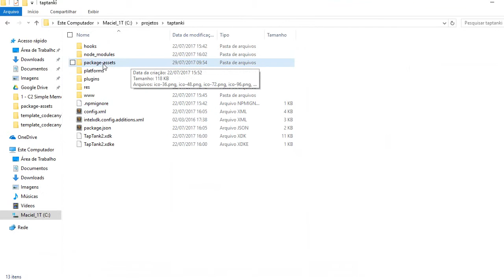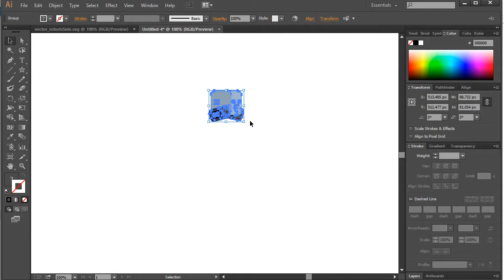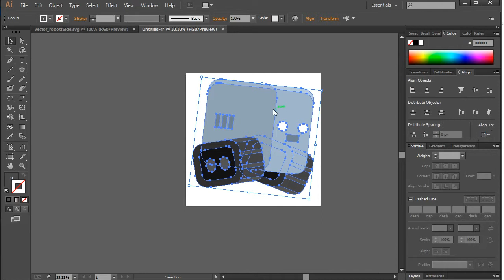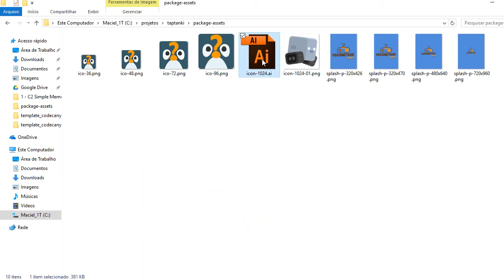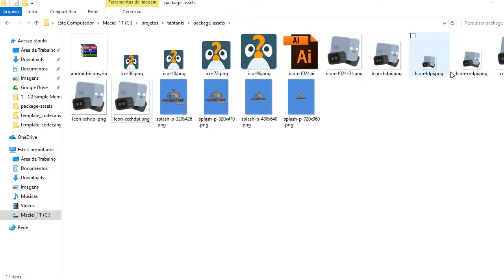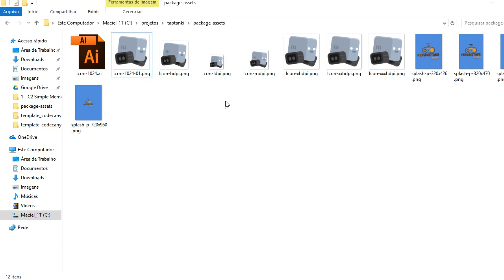Como criar o pacote de ícones para publicar app no google play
Nesta aula vou mostrar o processo que uso para criação dos ícones, nas dimensões necessárias para publicação do app do game (apk) no google play.

Basta criar uma imagem de ícones no formato PNG do tamanho de 1024x1024 e utilizar o site APPICONIZER, que ele se encarrega do resto. Ele gera todas as dimensões e faz o download para utilizar na configuração do projeto.

Maciel